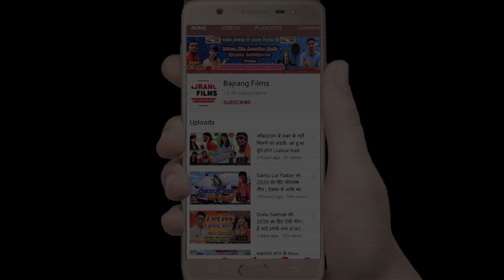बिहार के बाल व्यास जी का छठ गीत Adityanath Yogi Ka || जय छठी मईया ||Jay Chhathi Maiya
Details Of Song :- Chhath Song
Album/ Film/ Name :- Jay Chhathi Maiya
Song  :-  Jay Chhathi Maiya
Singer  :-  Bihar Ke Bal Vyas Adityanath Yogi
Lyrics :-  Manoj Anuragi
Recording :- Bajrang Studio
Audio mixing :- Ramsewak Mehta
Producer :- Ranjeet Bhojpuriya
Directior :-  Indrajit Yadav
Label :- Bajrang Films
Digital Partner :-  Bajrang Films Network